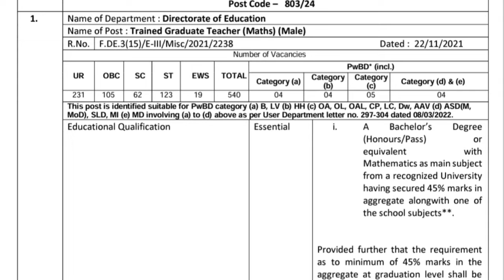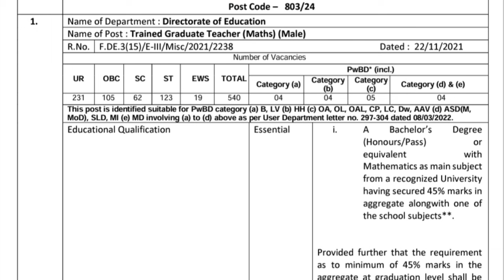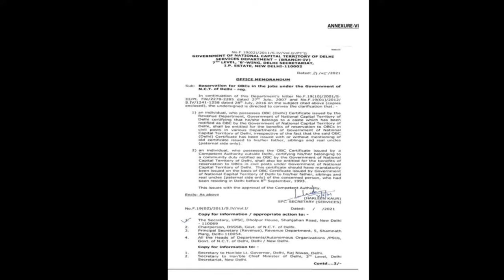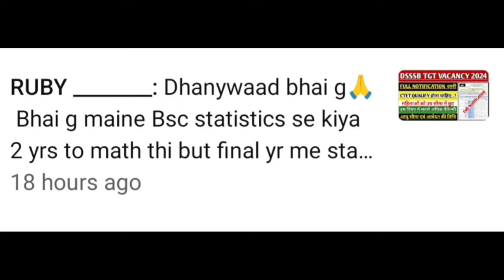DSSSB TGT FULL NOTIFICATION 2024 | DSSSB RECRUITMENT 2024 | DSSSB TGT AGE LIMIT | DSSSB TGT VACANCY